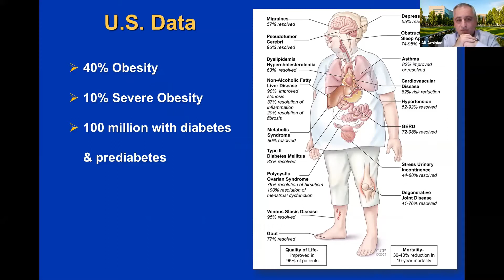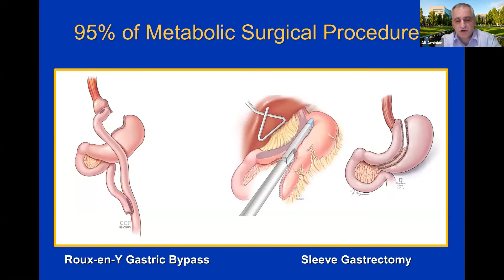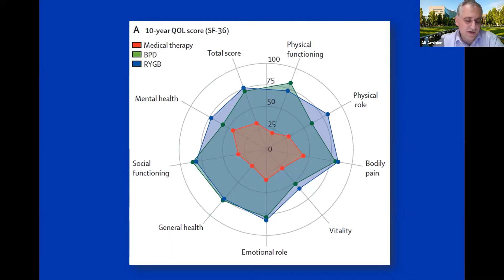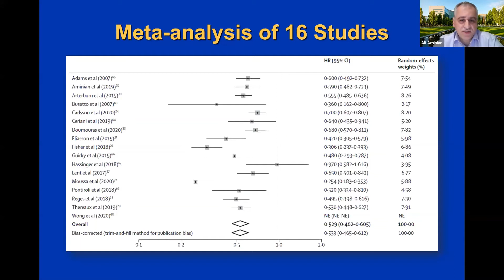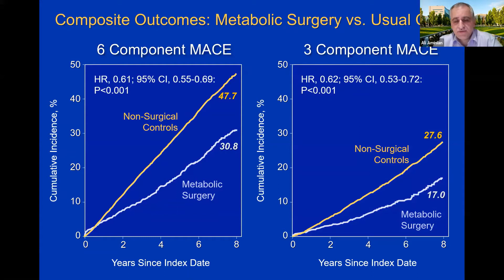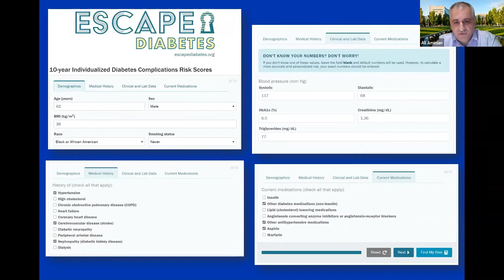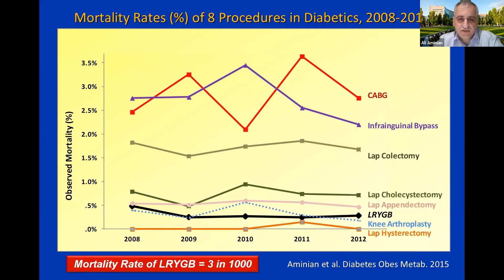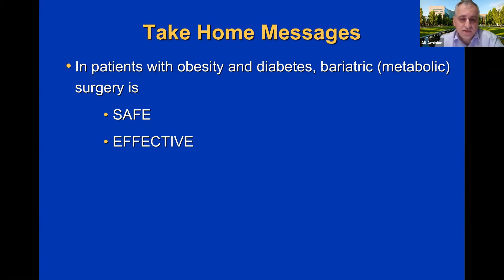BOMSS Webinar 26th May 2021 - Ali Aminian